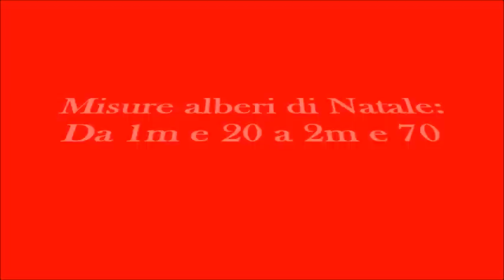Tipologie di alberi di Natale - Immagini e video negozio Arirò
Ciao ragazze e ciao ragazzi! Nuovo video sulle tipologie dei diversi alberi che potete fare per Natale... Le immagini e i video che vedrete sono del negozio Arirò di Recanati. Spero che questo video vi piaccia, un bacione!